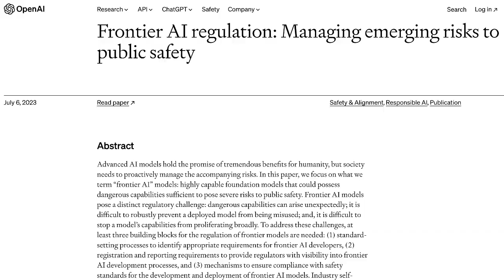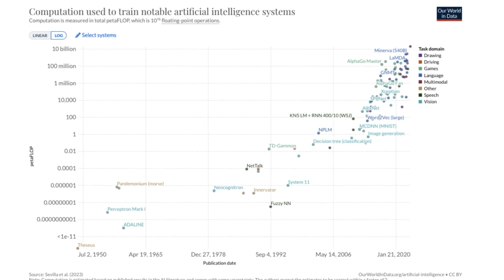Can AI Be Governed?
In this episode, Jordan Schneider interviews Markus Anderljung and Anton Korinek, two of the coauthors of the paper 'Frontier AI Regulation: Managing Emerging Risks to Public Safety'. They discuss the need for regulation and oversight of advanced AI models, known as frontier models, that have the potential to pose significant risks to public safety and national security.

Jordan came in as a skeptic. Will he be convinced?